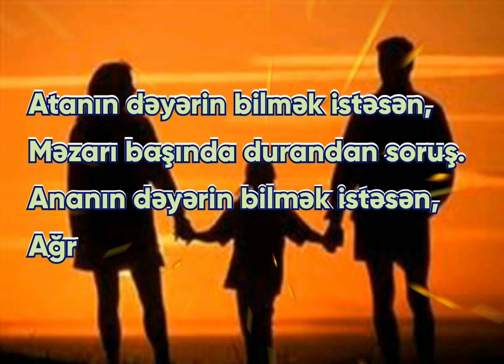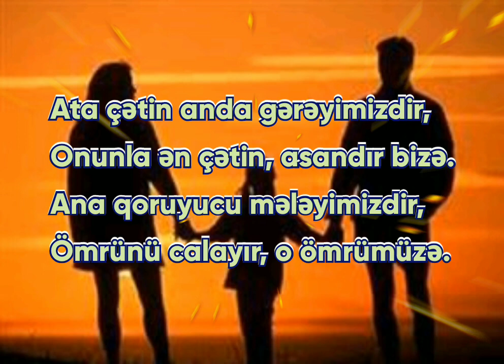Ata və ana haqqında gözəl şeir |Elvin Elxanoğlu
Ata və ana haqqında gözəl şeir. Allah öz atam  və anam daxil olmaqla hər kəsin valideynlərini qorusun. Rəhmətə gedənlərin ruhunu şad eləsin. Əvəzsizdir ata, ana sevgisi. Ata və ananın dəyərini sağlığında bilmək önəmlidir, yoxluğunda hamı bilir amma artıq gec olur, bir önəmi qalmır...